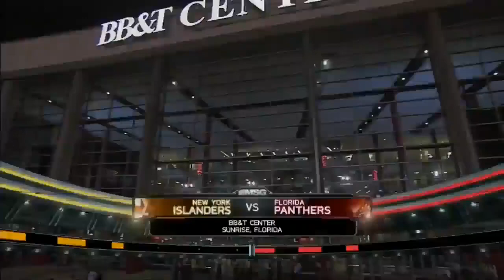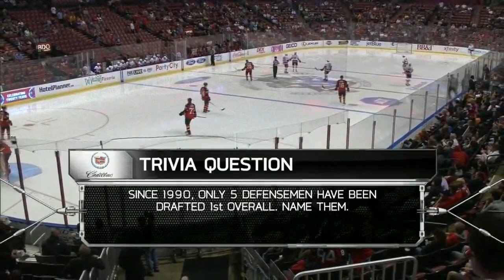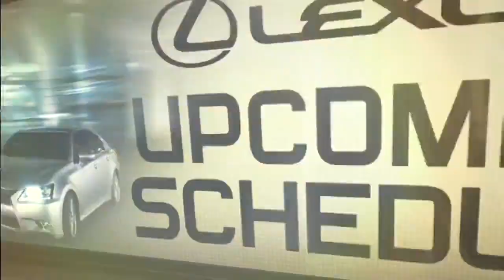NHL Jan.14/2014 New York Islanders - Florida Panthers (MSG)